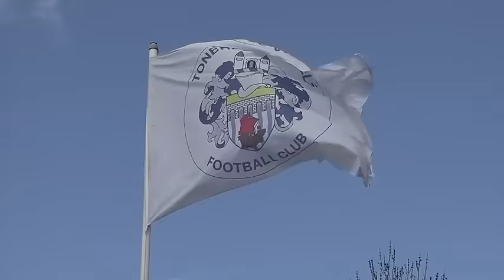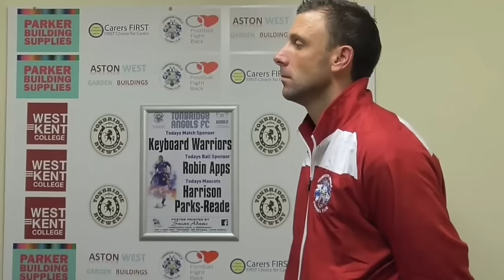TONBRIDGE ANGELS VS VCD ATHLETIC - Steve McKimm interview